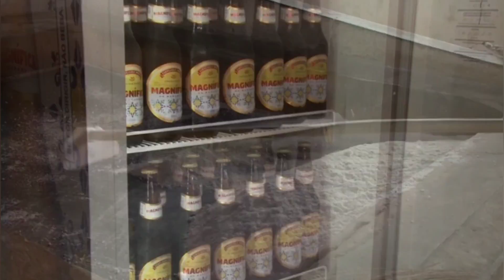CERVEJAS QUE A AMBEV NÃO ENTREGA NO BRASIL INTEIRO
Você sabia que existem algumas cervejas que não são distribuídas em outras regiões do Brasil?

COPO TÉRMICO BRANCO  - Time Do Coração 473ml Com Tampa Abridor

TAÇA STELLA ARTOIS

CONFIRA AS CANECAS MAIS MANERAS RECOMENDADAS PELO CERVEJEX

CANECA CAVEIRA - ESTILO ROCK AND ROLL
CANECA HOMENAGEM - AYRTON SENNA
CANECA 3D HARRY PORTER - INSPIRADA NO CALDEIRÃO HOGWARTS
CANECA 3D PANTERA NEGRA
CANECA 3D STAR WARS DARTH VADER

LINK CHOPPEIRA PORTÁTIL PARA LATAS

LINK CHOPPEIRA PARA GARRAFAS

SEJA MEMBRO DO CANAL "CERVEJEX " e APOIE A CRIAÇÃO  DESSE CONTEÚDO